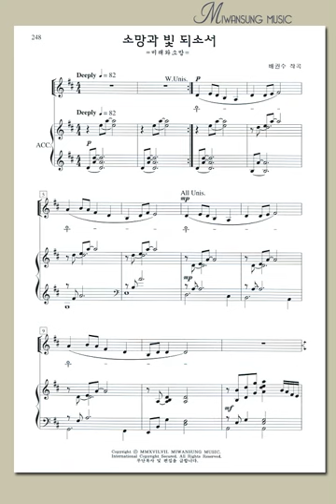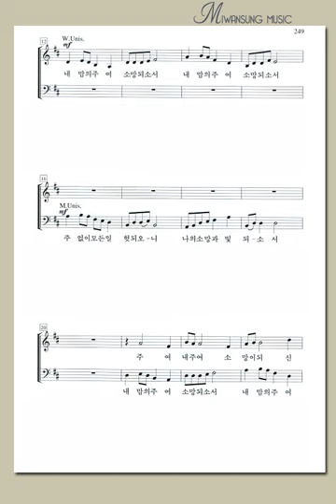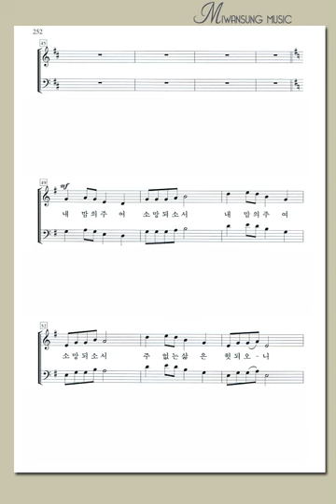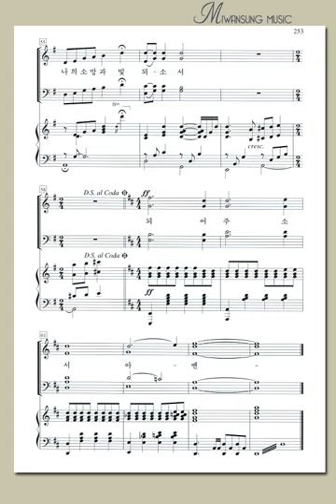하이라이트26집 / 소망과 빛 되소서